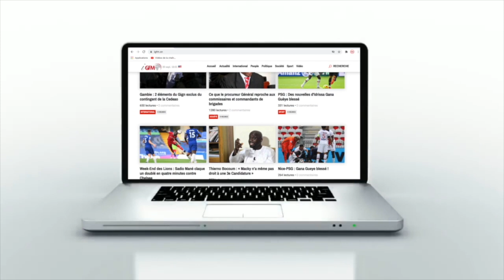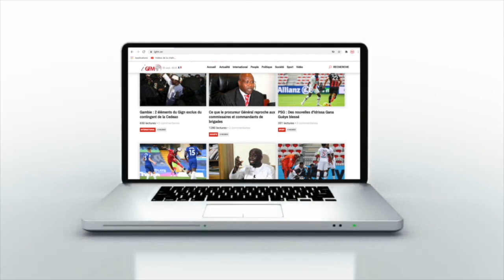"C'est pendant l'échauffement que mon équipe a..."